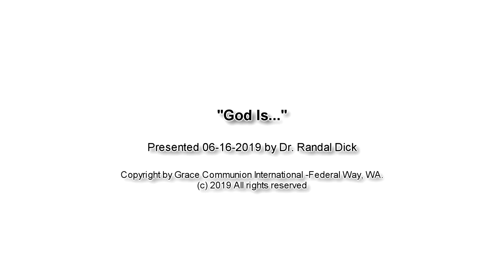New Hope Christian Fellowship - Federal Way, WA.